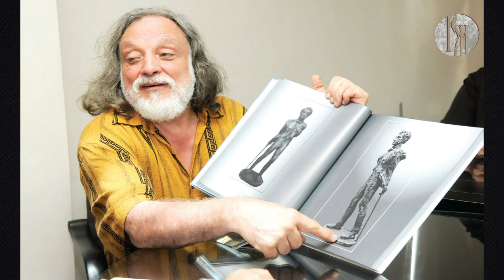"Звёзды Русского мира". Григорий Потоцкий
«Там, где доброта, там нет границ. Доброта и благодарность - главный закон человечества», - так считает  Григорий Потоцкий скульптор и живописец с мировым именем, член международного союза художников при ЮНЕСКО и Союза художников СССР с 1985 года, участник более 100 персональных российских и зарубежных выставок.
Художественный дар Потоцкого оценили многие выдающиеся деятели культуры и искусства - Паоло Коэльо и Жерар Депардье, Милорад Павич и Берт Хеллингер, Наталья Андрейченко, Эмир Кустурица и многие другие. Памятники, созданные Григорием Потоцким, установлены в десятках странах мира - от России до США. Он объездил немало городов, стран, встречался с самыми интересными современниками - творцами, религиозными деятелями, политиками. О творчестве, о современном искусстве Григорий Потоцкий рассказал в программе «Звезды Русского мира». Ведущая - Ирина Бреусова.